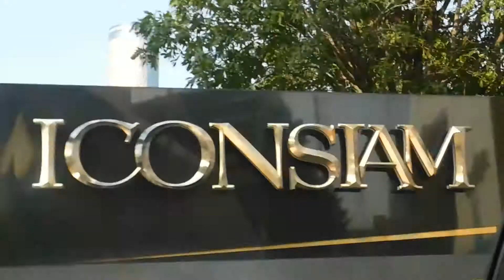Diwali in Bangkok 2020 | Bangkok, Thailand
Diwali in Bangkok 2020

We shared our first Diwali in Bangkok, Thailand and you'll enjoy it.